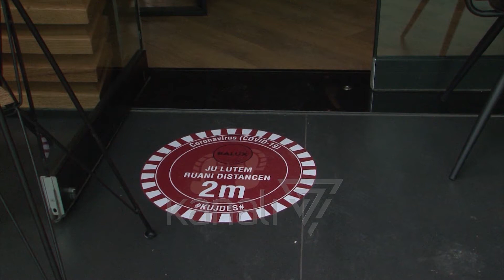BIZNESI PROTESTON PËR MUZIKËN, KËRKOHET EDHE HEQJA E ORËS POLICORE - News, Lajme - Kanali 7